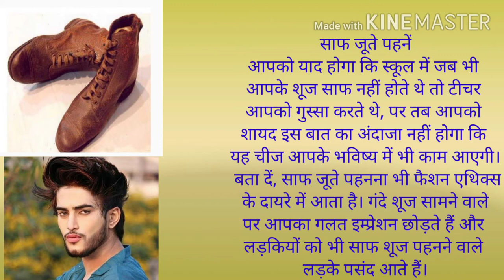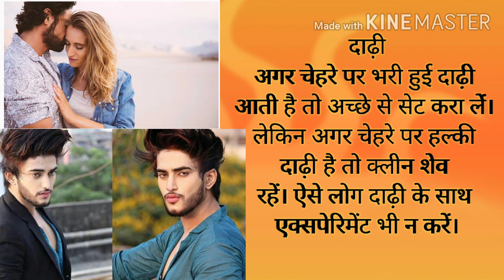लड़कों को हैंडसम बनाएंगे ये शानदार टिप्स, लड़कियां होंगी झट से अट्रैक् handsome boys ka tips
लड़कों को हैंडसम बनाएंगे ये शानदार टिप्स, लड़कियां होंगी झट से अट्रैक्ट
वो जमाने गए जब सिर्फ लड़कियों का सजना संवरना जरूरी होता था। आज लड़कियां भी उन्हीं लड़कों को देखना पसंद करती हैं जो खुद को मेंटेन करके और साफ-सुथरे रहते हों। आज हम आपको उन छोटी-छोटी चीजों के बारे में बताएंगे जिन्हे आप इग्नोर करेंगे तो उसका सीधा असर आपकी पर्सनैलिटी पर पड़ेगा। आइए जानते हैं उन ग्रूमिंग टिप्स के बारे में, जो हर लड़के को फॉलो करने चाहिए...

हेयरकट
आप कैसे किसी लड़की के आगे खुद को प्रेजेंट करते हैं, यह चीज बहुत मायने रखती है। सबसे पहली चीज जिस पर लड़कों को खास ख्याल रखना चाहिए, वो है उनका हेयरस्टाइल। कुछ लड़के फनी हेयरकट ले लेते हैं। किसी भी लड़की को यह पसंद नहीं होता। अपने हेयरस्टाइल को सिंपल और आकर्षक रखें। इसके अलावा टाइम टू टाइम हेयरकट लेते रहना चाहिए। 30-45 दिनों से ज्यादा की देरी न करें।
शर्ट की स्लीव्स
बहुत सारे लोगों को लगता है कि अगर वह अपनी शर्ट की स्लीव्स को डबल कर लेंगे तो यह अच्छा नहीं लगता, लेकिन ऐसा नहीं है। शर्ट की स्लीवस को डबल करना लड़कों की पर्सनैलिटी को आकर्षक बनाता है।

साफ जूते पहनें
आपको याद होगा कि स्कूल में जब भी आपके शूज साफ नहीं होते थे तो टीचर आपको गुस्सा करते थे, पर तब आपको शायद इस बात का अंदाजा नहीं होगा कि यह चीज आपके भविष्य में भी काम आएगी। बता दें, साफ जूते पहनना भी फैशन एथिक्स के दायरे में आता है। गंदे शूज सामने वाले पर आपका गलत इम्प्रेशन छोड़ते हैं और लड़कियों को भी साफ शूज पहनने वाले लड़के पसंद आते हैं।
how to make handsome boys
hand some hone ka tips